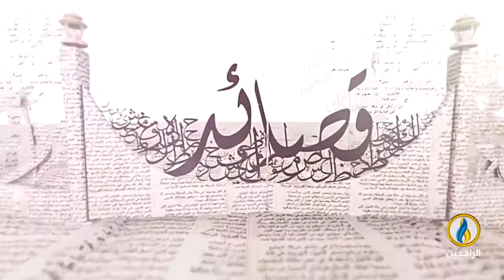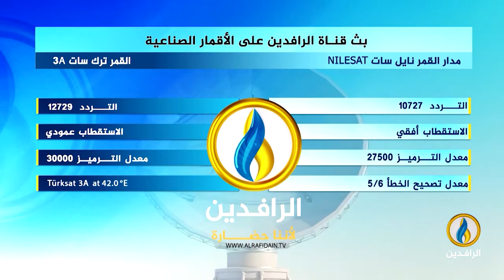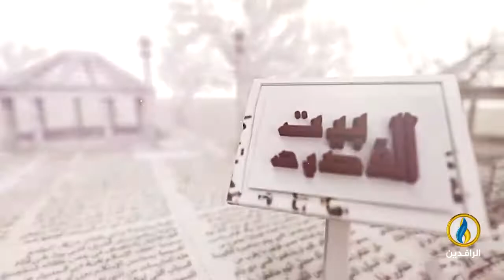بيت_القصيد | لقاء مع الشاعر السوري أنس الدغيم